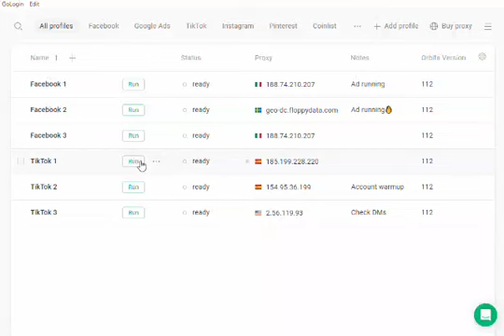14 July 2024